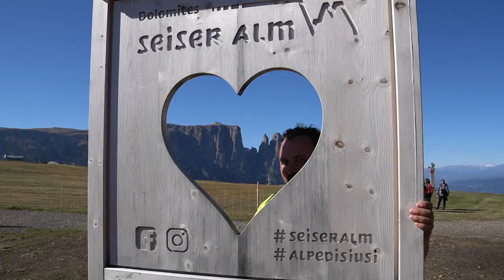Südtirol Wandern ❤️Seiser Alm - Rundwanderung ➡️ Dolomiten Südtirol ☀️ Urlaub in Südtirol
Wandern in den Dolomiten ist immer ein besonderes Highlight. Rund um die Seiser Alm finden wir ca. 450 km Wanderwege. Sie schenken uns herrliche Ausblicke auf die Berge der Dolomiten. An 300 Sonnentagen im Jahr kann man aufbrechen und vieles in den vier Jahreszeiten sehen und erleben. Für jeden Typ gibt es Abwechslung.: eine einfache Hüttentor bis hin zu Gipfeltourten am Lang -und Plattkofel. Die weitläufige Lage der Wege bietet mit wenigen Höhenmetern auch den Freizeitwanderern herrliche Erlebnisse.

||| ➤ Wanderung auf der Seiser Alm Südtirol Dolomiten ✔️ Dauer Wanderung: 2h 30min ✔️ Strecke: 8,5 km ✔️ Höhenmeter: 209 hm ⛰️ Max. Höhe: 2.017 m

Kapitel:
0:00 Tourbeschreibung
0:22 1. Etappe
1:01 Alpenhotel Panorama
1:17 2. Etappe
1:36 Tune Almhütte
1:44 3. Etappe
1:55 Fazit

||| ➤ möchten Sie Urlaub in Südtirol machen? Südtirol mit seinem alpinen-mediterranen Klima, wo man deutsch, italienisch und Ladinisch spricht, In Südtirol hält man an Traditionen fest.  Vergangenheit, Gegenwart und Zukunft vereinen sich Südtirol ein Land in dem man Genuss und Natur erleben und lieben kann! Ich habe alles für Sie. Lassen Sie sich von einem waschechten Südtiroler, von mir, inspirieren!